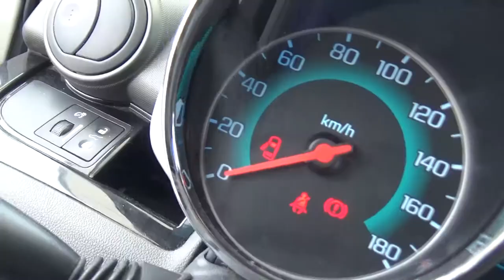Chevrolet / Spark Classic / 2016 - GT011600